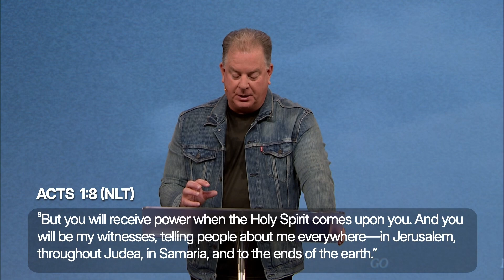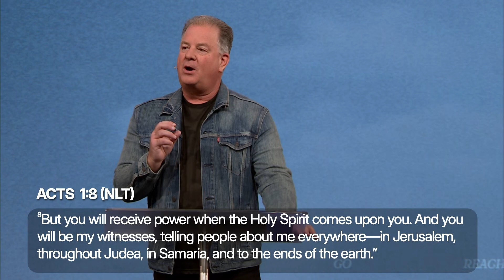Everyone, Everywhere | Because of Eternity | Pastor Darin Poli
On Sunday Pastor Darin Poli continued our series “BeCAUSE of Eternity” focusing on Jesus’ mission to bring Good News to everyone everywhere. We make decisions based on eternity and on God’s ultimate mission for the world. When we live lives with clarity of mission, with the goal of reaching those who have never heard, we experience the ripple effect of generosity. Each of us gets to bring Good News to the world around us. Let’s follow God’s promptings and ask Him what our next step is. If you couldn’t join on Sunday, check out Pastor Darin’s message at Emmanuel Spring Lake Park.

0:00 Pastor Darin Poli Intro
2:28 Everyone, Everywhere
9:31 We're in this Together
13:36 Obedient Giving
17:15 Go, Reach, Disciple
22:52 What, Why, How
32:42 God Wants to Use Me
37:12 Prayer / Won't Stop Now